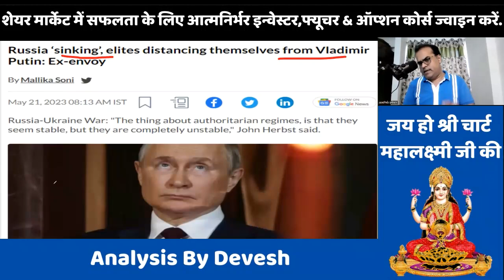ताजा खबरें, 21 May 2023, India, Modi, Russia, Ukraine , America, China, Share Market,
NarendraModi current Affairs Majedar_Analysis Real Quick Analysis Chart Mahalaksmi ji
In this Video Devesh has discussed and analyzed 4 ताजा खबरें, May 2023, India, Modi, Russia, Pakistan, America, China, Share Market,
Topic - Russia says Wagner private army, with help from Russian troops, seized Bakhmut
Putin congratulates Russia troops, Wagner for ‘capturing Bakhmut’
Russia ‘sinking’, elites distancing themselves from Vladimir Putin: Ex-envoy